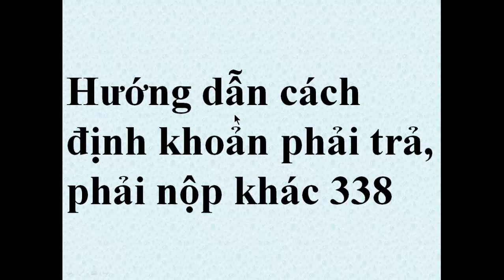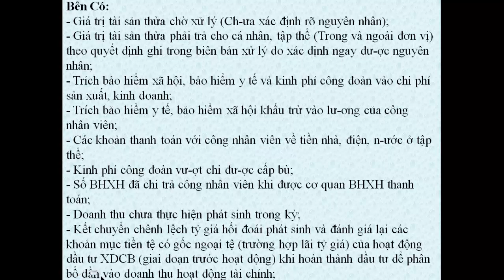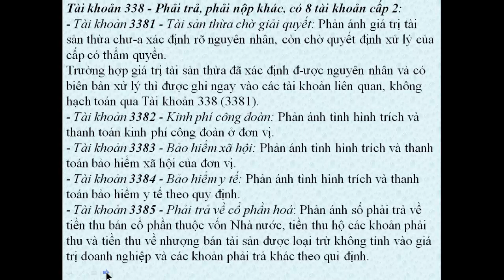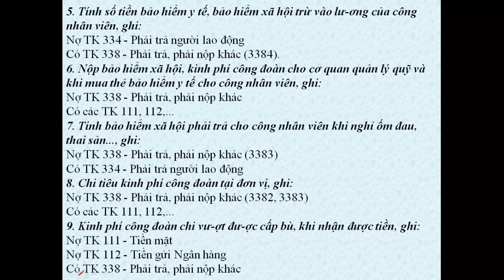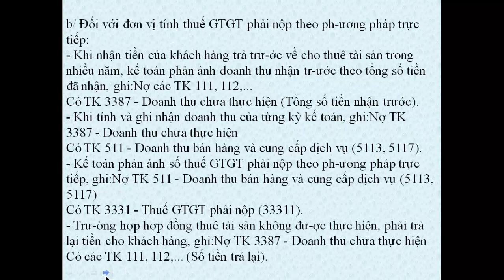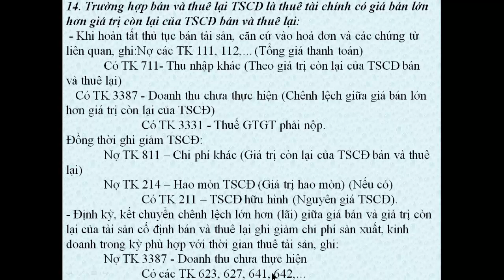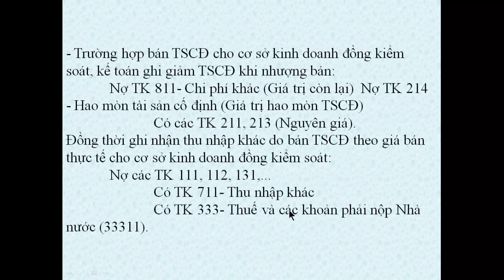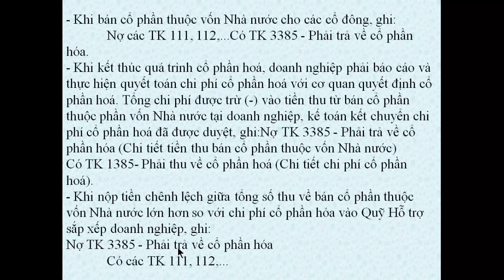Tài khoản 338, phải trả, phải nộp khác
Biện pháp khắc phục hóa đơn đầu vào chưa thông báo phát hàng hoặc chưa đến hạn sử dụng
Các lưu ý khi lập thông báo phát hành hóa đơn và bc tình hình sử dụng HĐ
Phân biệt xóa bỏ và hủy hóa đơn trong báo cáo tình hình sử dụng hóa đơn
Quy định mới về trích lập dự phòng giảm giá hàng tồn kho, nợ phải thu khó đòi
Kết cầu và nội dung phản ảnh của tài khoản 821, 8211, chi phí thuế thu nhập doanh nghiệp hiện hành